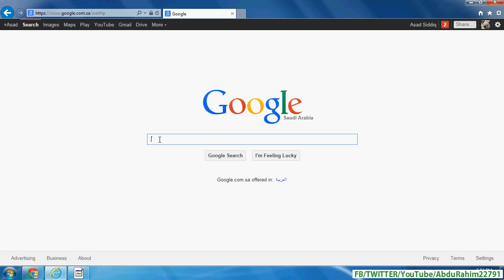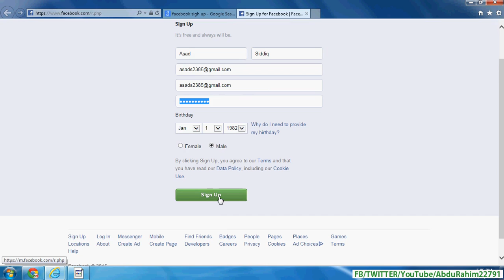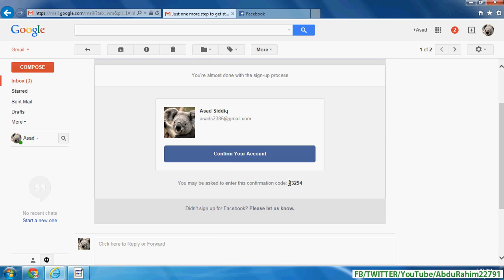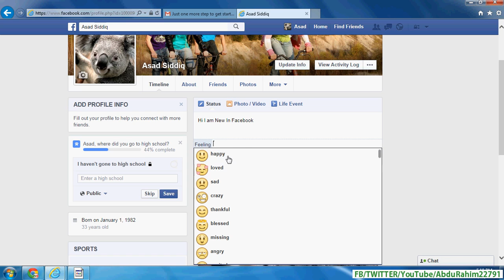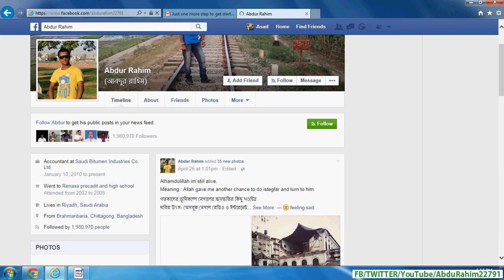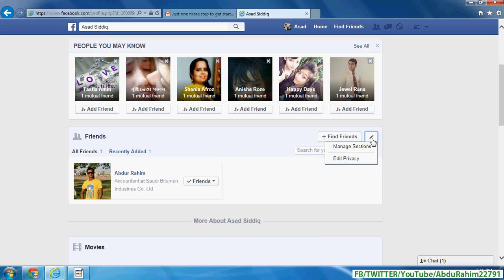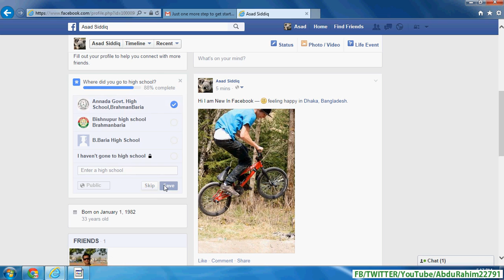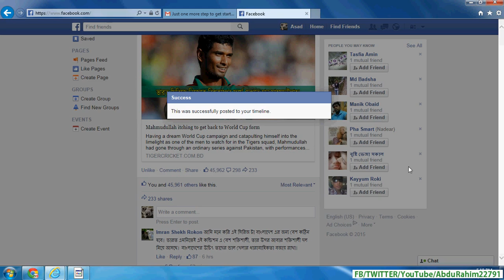How to Create New Facebook Account Step by Step in Bangla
In this video I will show you how to create a personal Facebook account, add a profile and cover picture, add some information to your profile and add friends.